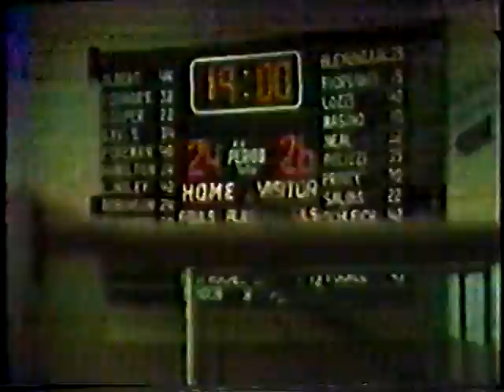Brighton vs Eastridge Bball 2-82 First Half Plus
Brighton Barons